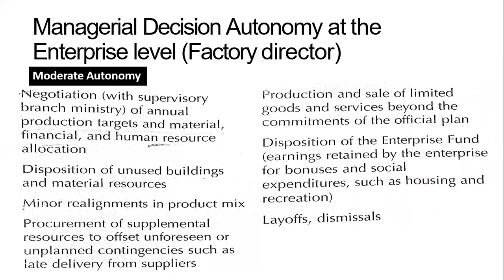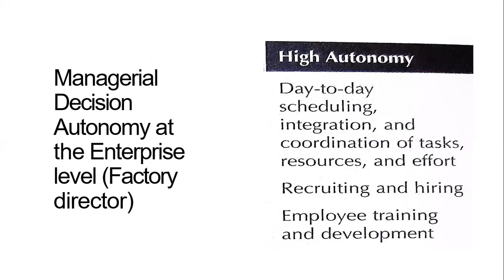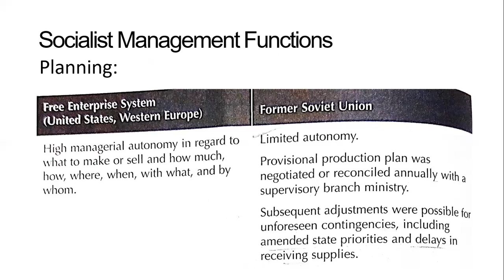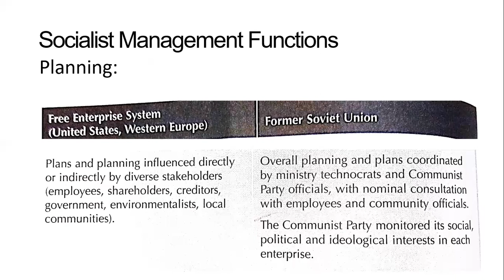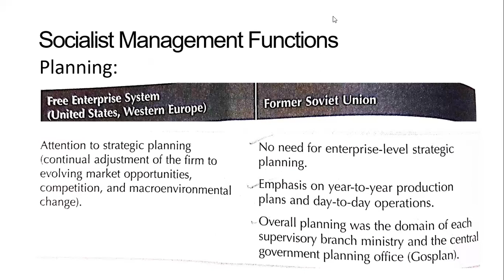Socialist Management 2 3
This video is a Lecturer series created for the students during lockdown period due to Covid-19 Wave 3 on Soviet Soicailist Management pre 1990s a comparision Between modern day management practices and former Soviet Socialist practices for the Students of Comparative Management or International Management registered in MBA III and BBA VIII. By Mr. Masroor Ali Soomro, Lecturer, Human Resourse Management at Business Administration Department, Sukkur IBA University, Sindh, Pakistan.